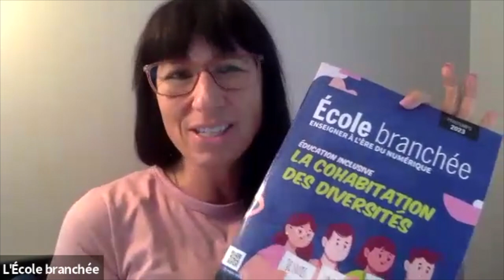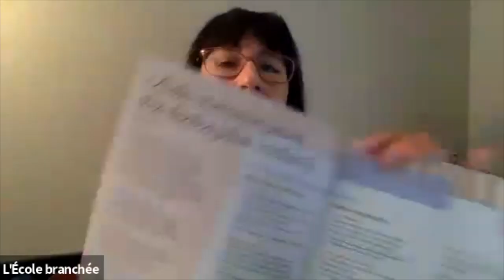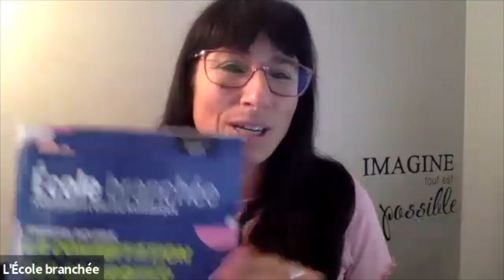Magazine École branchée - Club de lecture - Printemps 2023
Le 16 mai 2023, une causerie en direct du Club de lecture du magazine a eu lieu en compagnie de certains auteurs du numéro du printemps :
- Marc Tremblay, consultant en accessibilité
- Marie-Josée Harnois, du Service national du RÉCIT, inclusion et adaptation scolaire
- Martin Gagnon, du Service national du RÉCIT, inclusion et adaptation scolaire
- Annik Gilbert, du Service national du RÉCIT, inclusion et adaptation scolaire

Le tout animé par Martine Rioux et Alexandra Coutlée de l'École branchée.

À cette occasion, on a discuté d'accessibilité, d'équité, de diversité et d'inclusion. ❤️

Vous avez manqué la discussion? Voici votre chance de la réentendre!  Bonne écoute!